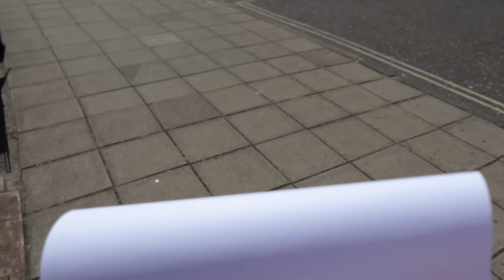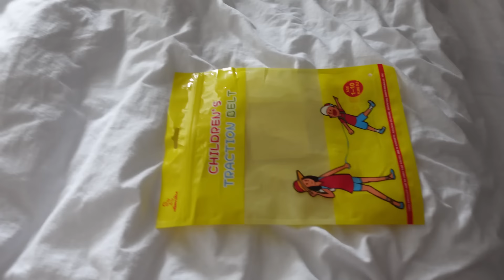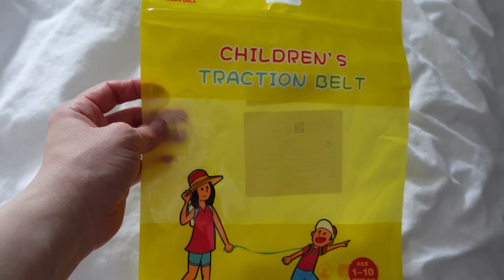Efectiv am RAMAS UIMITA 😵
Xoxo,
Sandra